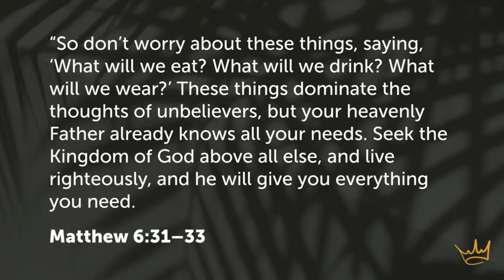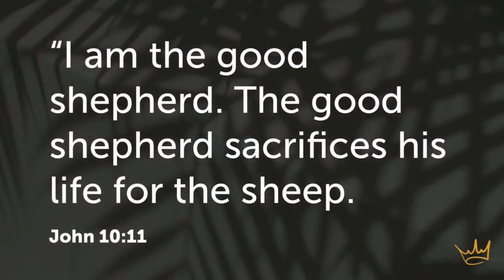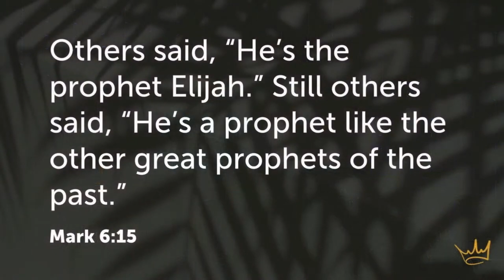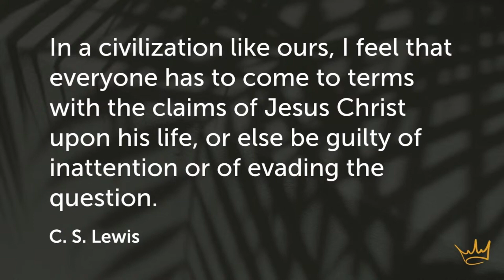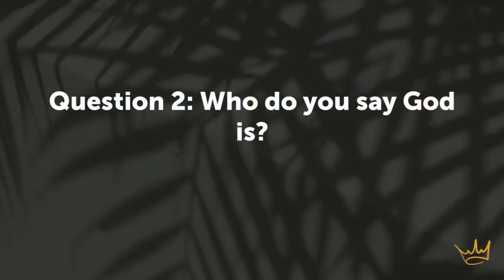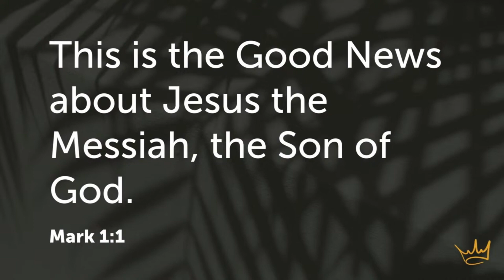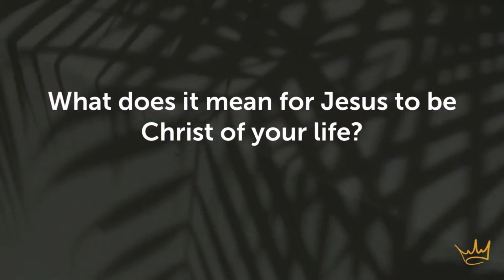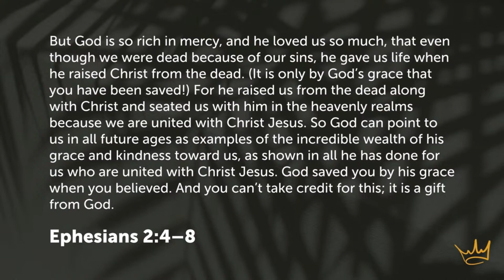Mark 8:27-33 || Life’s pivotal question, Who is Jesus to you? (Easter Sunday 2024)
Celebrate Easter beyond the holiday and delve into the heart of faith with us in this profound reflection on Mark 8:27-33. Join us as we explore life's pivotal question: Who is Jesus to you?

As believers, we rejoice in the resurrection of Jesus, but what about before that pivotal moment? What did it mean for Jesus' disciples? Walk alongside us as we journey through the Scriptures, exploring the significance of Jesus' question to his disciples near Caesarea Philippi.

Discover the context of this profound dialogue as we explore the historical and spiritual significance of Caesarea Philippi, a hub of religious activity in Jesus' time. Through this journey, we uncover the relevance of Jesus' question not only then but also in our modern lives.

Reflect with us on the various responses to Jesus' identity - from misconceptions to profound revelations. Just as Jesus challenged his disciples, he challenges each of us today: Who do you say I am?

Engage in a soul-searching exploration of your own faith journey. Is Jesus merely a tradition, or is he the cornerstone of your life? Delve into the depth of understanding Jesus as the Christ and the transformative power of this revelation in your life.

This Easter, amidst the noise of our world, take a moment to refocus your attention on Jesus. Explore what it means for Jesus to be the center of your worship, service, and life. Join us in embracing the grace and love of God, made manifest through the resurrection of Christ.

Experience the hope and future offered through Christ's sacrifice and resurrection. Let this Easter be a catalyst for a renewed relationship with Jesus, where worship and service become expressions of gratitude for the incredible gift of grace.

Don't let Easter be just another holiday; let it be a transformational encounter with the risen Christ.